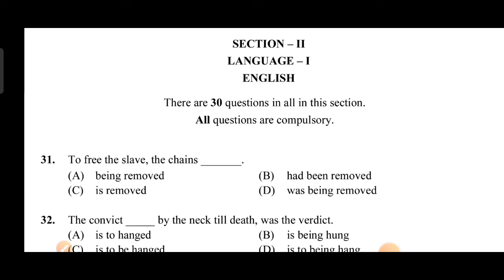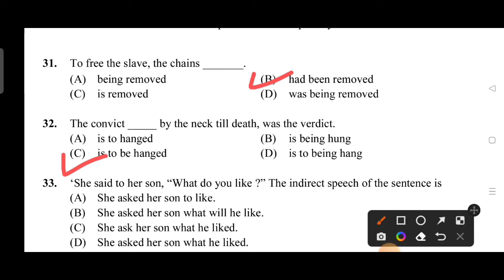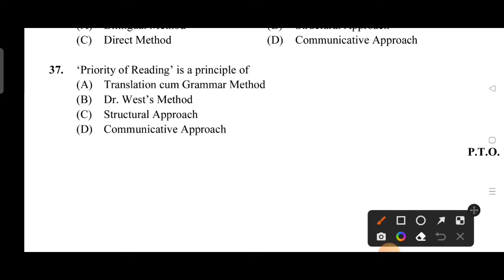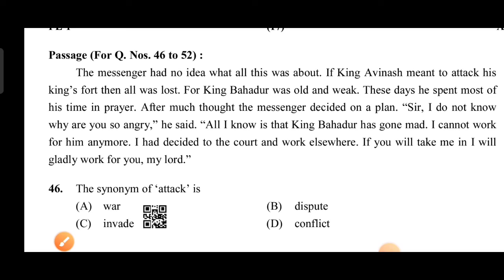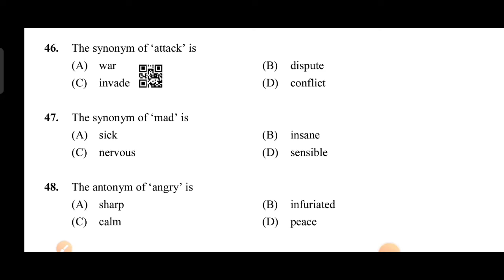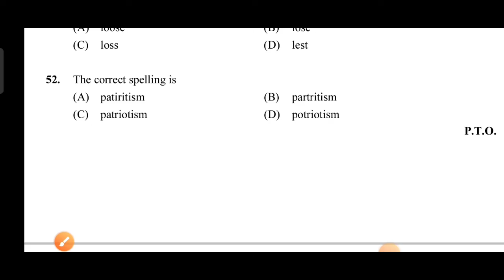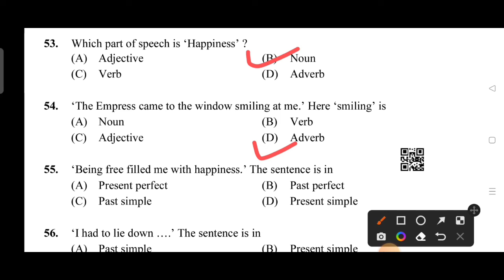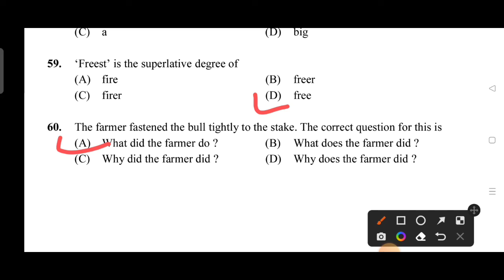REET Level 1 Answer Key English Language 1 Shift 1 23.07.2022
reet answer Key English

Answer Key REET English Level 1 Language 1 2022 reetanswerkey reetenglishpaper रीट उत्तरकुंजी

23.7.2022